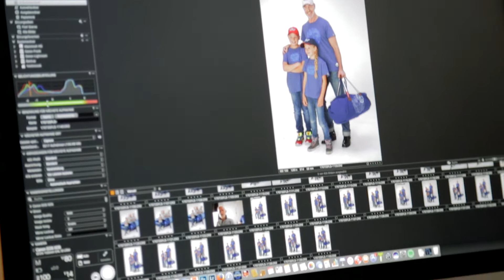FLC 2017 Behind the Scenes